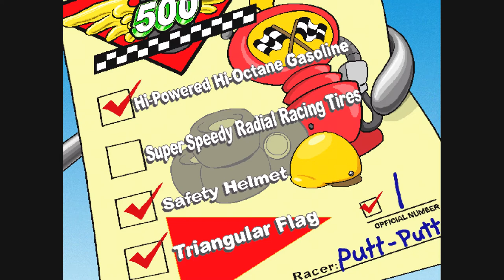Putt Putt Enters The Race Part 5